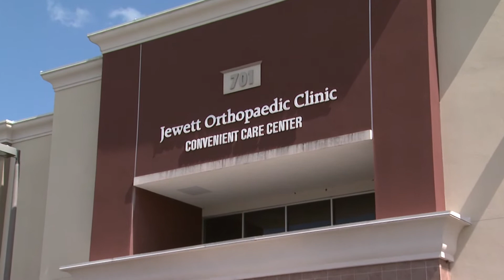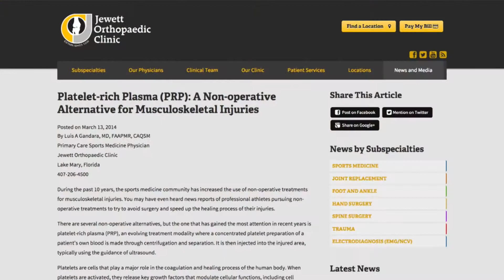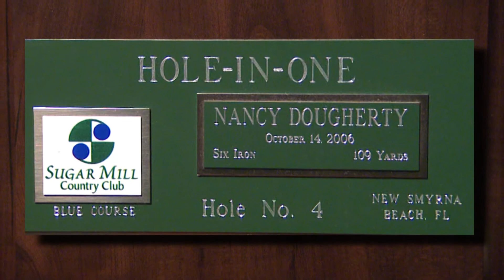Platelet-rich Plasma (PRP): A Non-operative Alternative for Musculoskeletal Injuries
y Luis A Gandara, MD, FAAPMR, CAQSM
Primary Care Sports Medicine Physician
Jewett Orthopaedic Clinic
Lake Mary, Florida

During the past 10 years, the sports medicine community has increased the use of non-operative treatments for musculoskeletal injuries. You may have even heard news reports of professional athletes pursuing non-operative treatments to try to avoid surgery and speed up the healing process of their injuries.

There are several non-operative alternatives, but the one that has gained the most attention in recent years is platelet-rich plasma (PRP), an evolving treatment modality where a concentrated platelet preparation of a patient’s own blood is made through centrifugation and separation. It is then injected into the injured area, typically using the guidance of ultrasound.

Platelets are cells that play a major role in the coagulation and healing process of the human body. When platelets are activated, they release key growth factors that modulate cellular functions, including cell proliferation, differentiation, tissue regeneration and wound healing.

At the time of a muscle, tendon or ligament injury, the body goes through different healing phases. The first phase that appears after an injury is the inflammatory phase followed by the proliferation phase and finally, a regenerative phase. There are occasions when the body takes longer to move from one healing phase to another. This is when PRP can be an effective, non-operative treatment alternative. The goal is to activate the growth factors and release them at the site of injury to aid in the healing process.

One major benefit of PRP is that it carries minimal or low risk. As with any kind of injection though, there is the risk of skin infection at the injection site. However, there is no risk of transmissible infection since the patient’s own blood is used. There is also a very low risk for allergic reaction.

As a non-operative sports medicine physician, I offer PRP treatments as appropriate to my patients when traditional conservative treatments such as oral non-steroidal anti-inflammatory medications, physical therapy or home exercises have failed to provide relief. Not everybody will be a candidate for PRP therapy. Your treating physician will conduct an initial evaluation. Most patients who are candidates will undergo at least two PRP treatments separated by several weeks. Your physician will evaluate you before the second treatment to see how you responded to the initial injection and determine if further treatment is needed.

Although there have been numerous studies on different types of injuries and the use of PRP, there are no formal guidelines yet for its use. Some of the injuries that have been successfully treated using PRP therapy include acute/chronic Achilles tendinosis, plantar fasciitis, patellar tendinosis, lateral epicondylitis (tennis elbow) and medial epicondylitis (golfers elbow), rotator cuff partial tears or tendinosis, along with others.

Recent studies comparing both steroid injections and PRP therapy for tennis elbow determined that in the short term, steroid injections were better, but they failed to provide long-term relief. However, PRP therapy patients progressively improved and had better pain relief and function long-term compared with the steroid group.

Patients should expect to have swelling and discomfort during the first three to four days after PRP therapy. By the fifth day, most patients experience less pain at the injected site. Patients are usually re-evaluated at four to six week’s post-PRP to evaluate improvement.